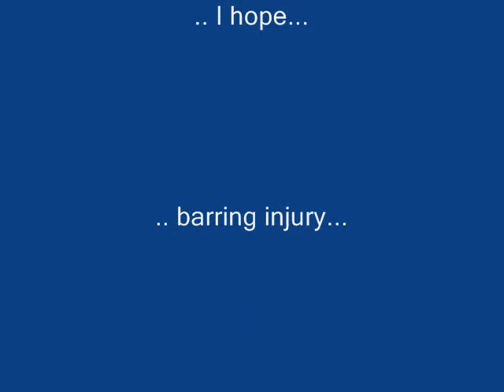Spring Skating at the Level Brighton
Put some music and crappy editing bits in, more of an experiment than anything...